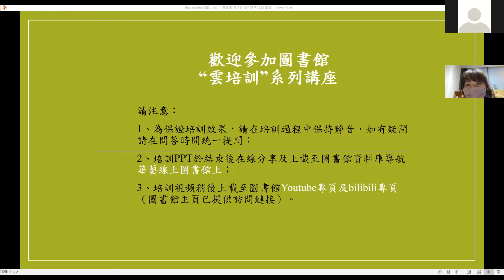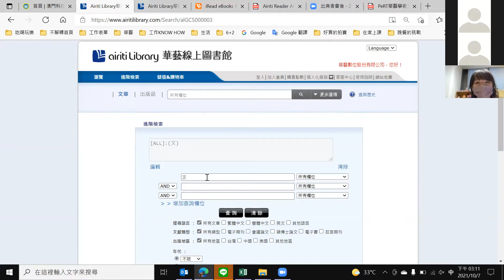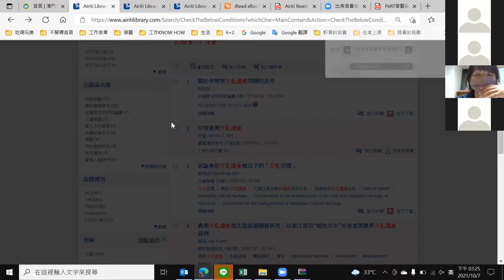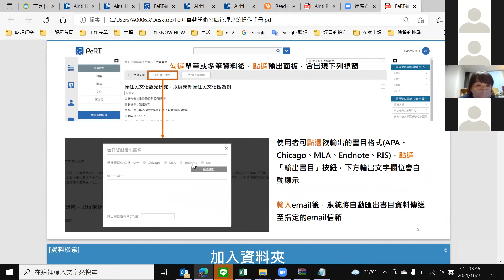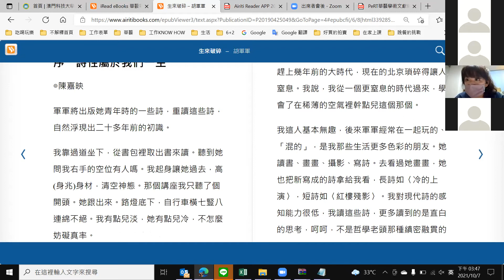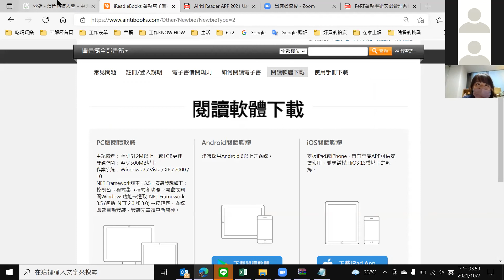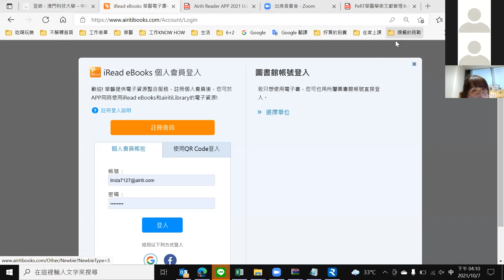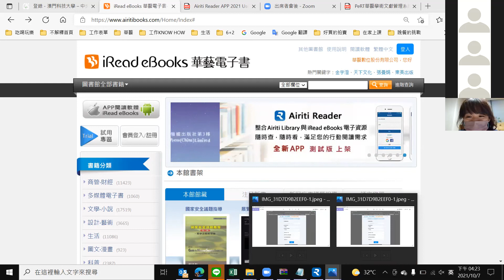華藝線上圖書館及電子書資料運用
圖書館訂購的華藝線上圖書館和華藝電子書兩個平台，收錄了台灣地區的眾多學術資源，不僅包含2004年至今的碩博士學位論文，還包含1991年至今台灣地區數千種學術期刊和會議論文集、數百萬篇學術文章。